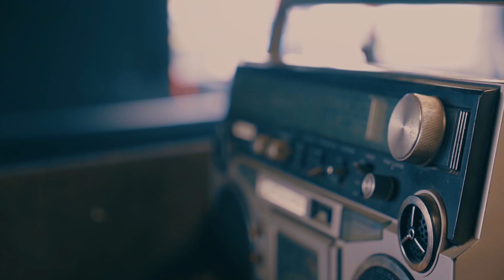Sismica x El Gato Dj - El Volante (Official Videoclip)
Sismica x El Gato Dj  - El Volante

Produced by Davide Violati Tescari, Andrea Violati Tescari (Sismica)

Written by Andrea Violati Tescari, Davide Violati Tescari, Gennaro Attanasio, Lorenzo Confetta

Published by EDINET Ed. Mus.

Mastered by Stefano Mattara

Camera and drone operators: Riccardo Sartor & Davide Marsala (Green Nektar Production

Color correction and grading: Michael Piccolotto

Electrician assistant: Matteo “Jason” Liani

Assistant and stage photographer: Michele Michielin

Choreographers: El Gato Dj and Giorgia "JO.C" Chiurato

Dancers: Joseph Scarabello, Massimo Zanetti, Annette Lorenzon, Elisa Latifondi, Marta Bordin

Models: Flavia dal Pozzo, Vivi Gioi, Saida Venturato, Giulia Sarte, Stella dal Maso

Special thanks: Flash Dance Academy, Luca Pizzamano, Mirco Schiavon, Lucia Baggio, Michele Michielin

Lyrics:

Jaja Sismica para ti y El Gato! Dimelo!
Atención si no tiene que mover el coche es el momento de bailar!

Con la mano pa’ lante como fuera un volante
Mami dame la cola ay que me descontrola
El movimiento así! Como me gusta a mi

Mami tu lo sabes que me prendo al mirar tu rico movimiento
Dámelo suave, dámelo lento
Pa’ aquí, pa’ allá, pa’ lante y pa’ atrás
Yo lo sé, yo lo sé, que esta noche quieres fiesta! Fiesta fiesta fiesta!
Yo lo sé, yo lo sé mami ven y date una vuelta! Vuelta vuelta fiesta!

Bailando contigo se me explota la cintura
Ay como me sube... la temperatura
Tra el movimiento que tu hace es ilegal
Estas segura que tu puedes manejar? Hay que controlar! Manos arriba, pierna abierta y culo pa’ atrás
Manos arriba, pierna abierta y culo pa’ atrás!

1,2,3,4 aquí están los sismica y el gato
1,2,3,4 ay mamita tremendo arrebato
1,2,3,4 muévelo bien que está calentando
1,2,3,4 síguelo bailando!

El movimiento así!
Ay que rico!